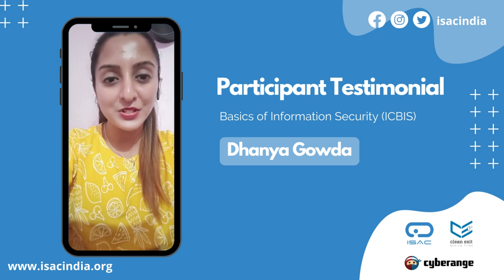Participant Testimonial | Dhanya Gowda | Basics of Information Security (ICBIS)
Dhanya Gowda shares her experience of ISAC Certified Basics in Information Security Program (ICBIS) | Register Now